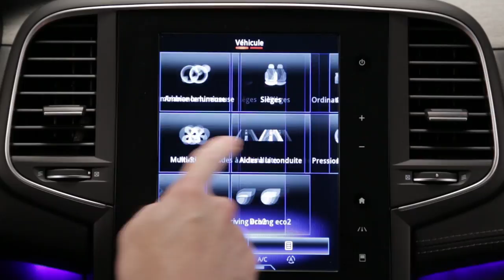Gumiabroncs-nyomás ellenőrzése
MEGANE (HUN)